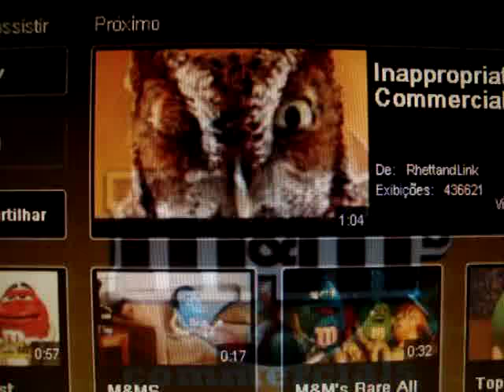ML 169855802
Video Migrado